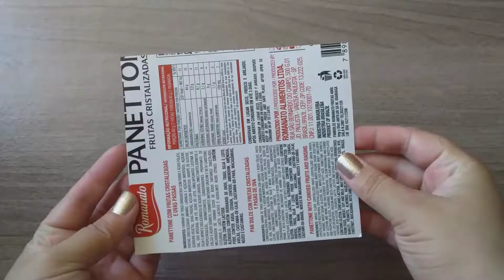Diy Miniatura de Espelho de Maquiagem para Barbie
Oi incríveis 😀😀
Nesse vídeo ensino como fazer um espelho de Maquiagem em miniatura para Barbie, muito fácil de fazer e fica super fofo,espero que vocês gostem,compartilhem em suas redes sociais com amigos e familiares, deixem seu like e se inscrevam no e se inscrevam no canal,se ainda não for inscrito 😘😘😘😘😘

materiais utilizados:

papelão fino
tampa de garrafa
caneta ou lápis
tesoura
cola
fita metálica,papel laminado ou embalagem de chocolate,salgadinho...
e.v.a
papelão
lacre de garrafa
alfinete
alfinete de mapa
caneta permanente ou esmalte
1 pedaço de palito de churrasco
cola instantânea ou cola quente